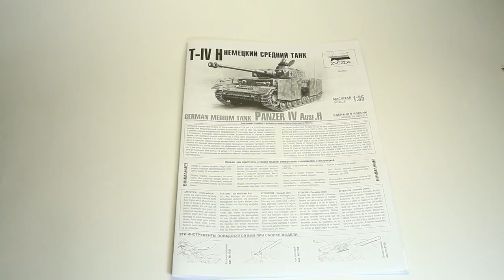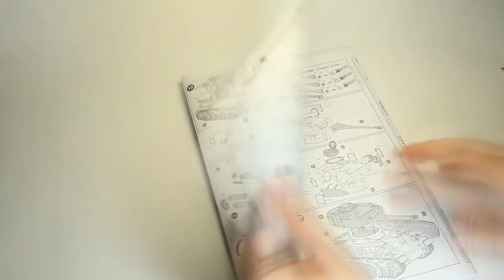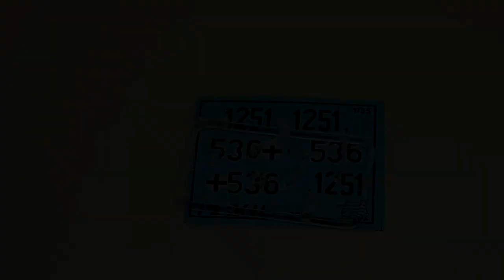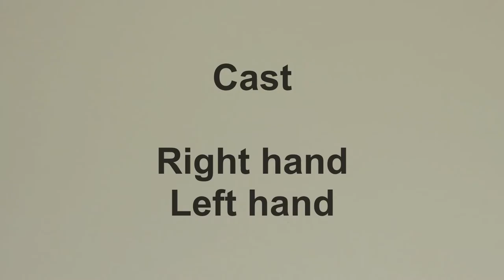Немецкий танк от Zvezda Panzer IV Ausf. H масштаб 1/35 Обзор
Т-IV Н Обзор набора zvezda #3620 Немецкий средний танк Panzer IV Ausf. H
Масштаб 1/35
Материал пластик
Цвет серый
Деталей в наборе 545
Размер 200мм
Цвет песочный

Полезные ссылки